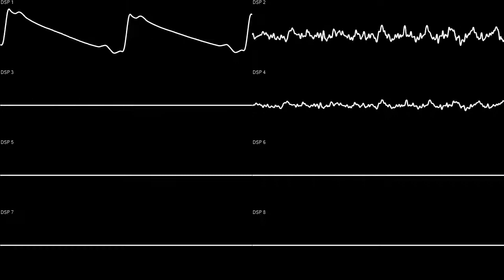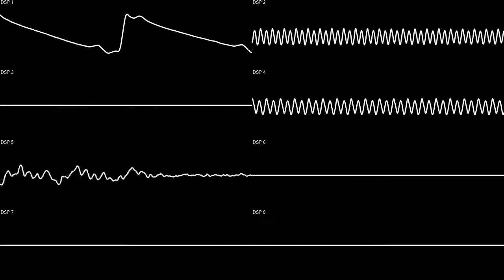Star Fox 2 - Fortuna | Oscilloscope